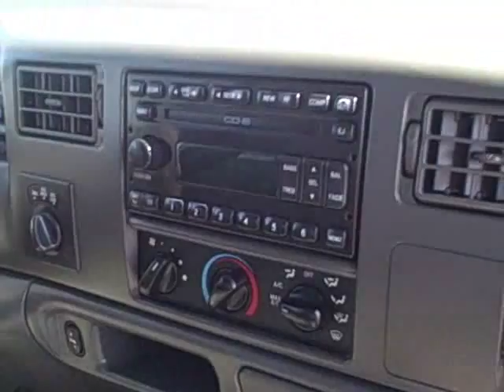2003 FORD F-250 SUPER DUTY LARIAT 6.0L V8 TURBO DIESEL - stk #9515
2003 FORD F-250 SUPER DUTY LARIAT 6.0L V8  TURBO DIESEL CREW CAB FX4, ABS(4-WHEEL), DUAL FRONT AIR BAGS, AM/FM MULTI-CD STEREO, BED LINER, CRUISE CONTROL, LEATHER, OFF-ROAD, POWER STEERING, POWER DOOR LOCKS, POWER WINDOWS, RUNNING BOARDS, DUAL POWER SEATS, SLIDING REAR WINDOW, TILT WHEEL, TOWING PACKAGE.